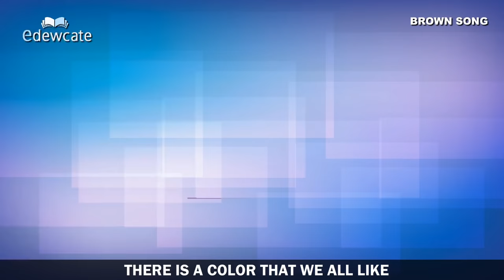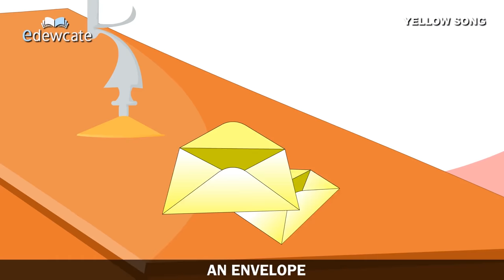"Color Songs Collection Vol. 1" - Learn Colors, Sing Colors Nursery Rhymes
This 30 minute 11 song collection of 11 color songs teaches children the 11 most used colors and helps them to match them against objects of nature thereby ensuring great comprehension.

They are sung in simple melody with nice animation so that they stay longer in memory.

Edewcate is the most diverse kids content player in the world with content in more than 30 international languages covering all areas such as numbers, alphabets, nursery rhymes, stories, cartoons, songs and apps.

Check out the color songs in the order given below.

The Blue Song
The Red Song
The Green Song
The White Song
The Black Song
The Brown Song
The Pink Song
The Orange Song
The Yellow Song
The Purple Song
The Grey Song